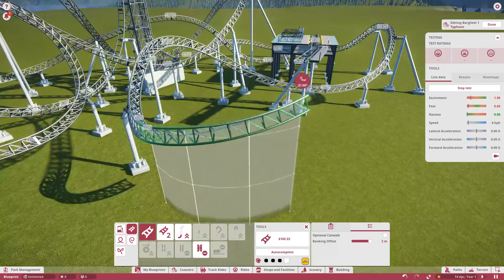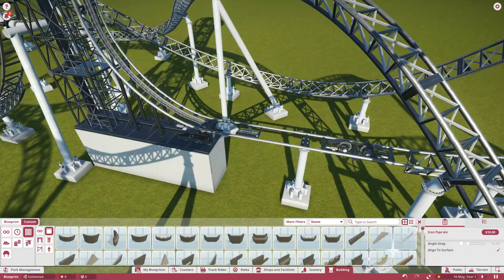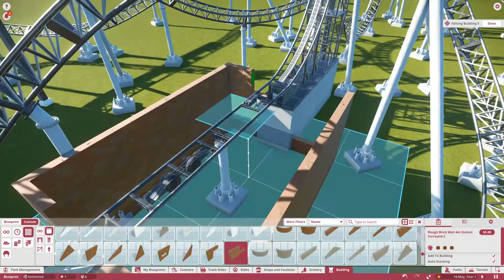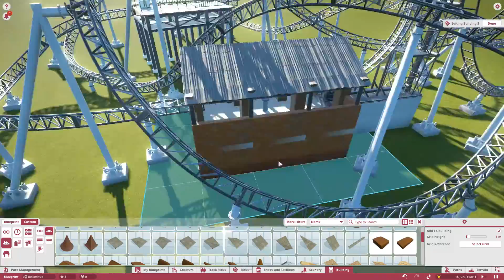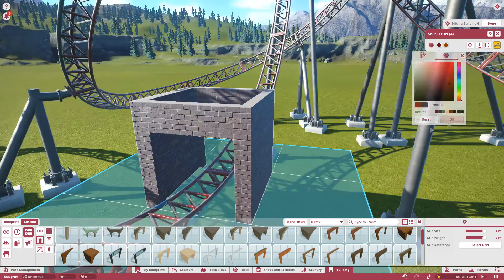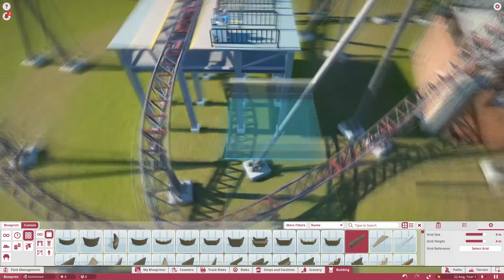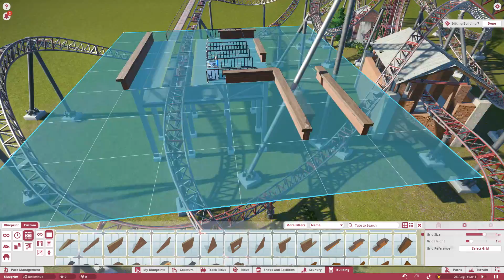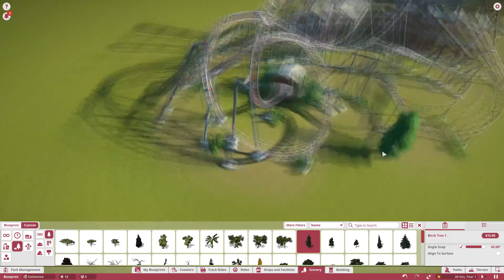Featherstone (Making Of + Download)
Hey guys! I made this coaster in about 2 hours.